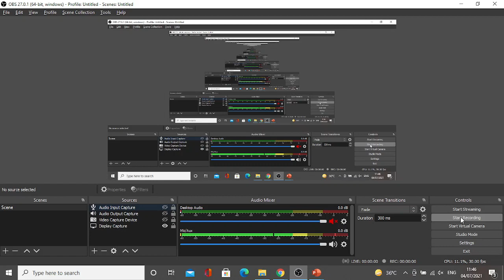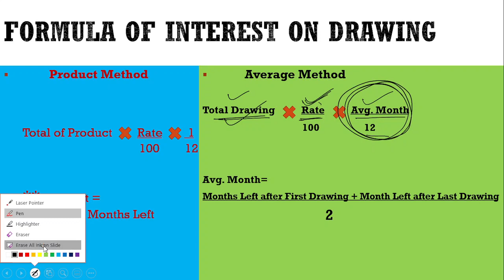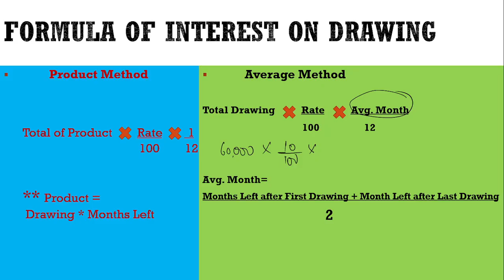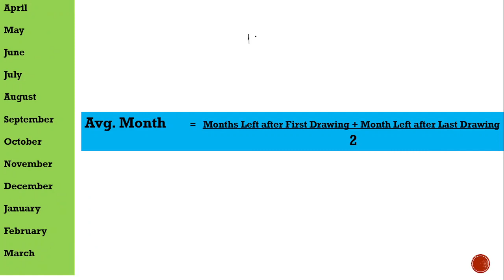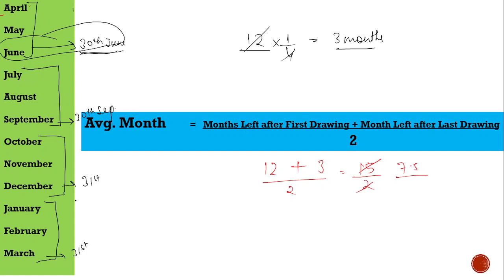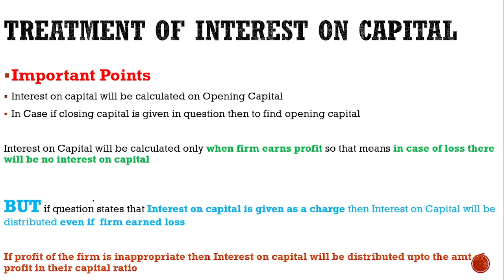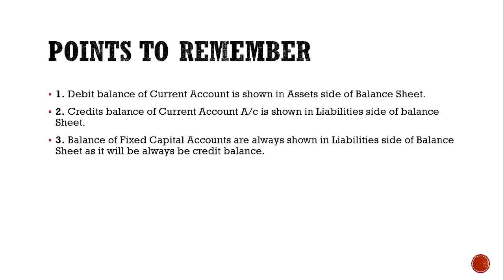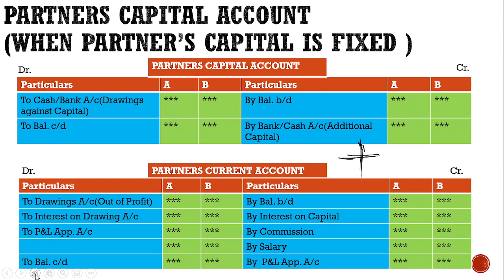AMS 12th Accounts Treatment of Interest on Drawing & Partners Capital Account